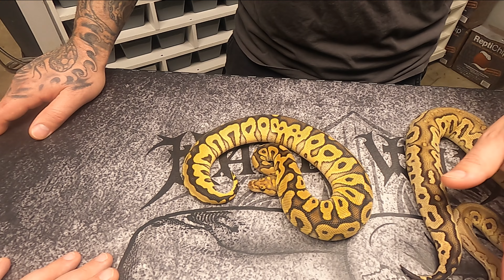Tony added a clown!